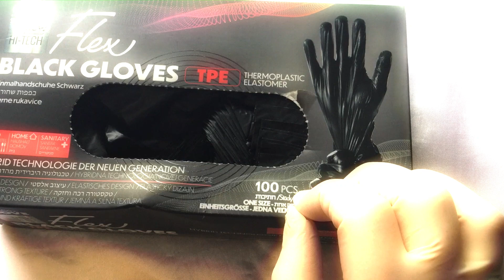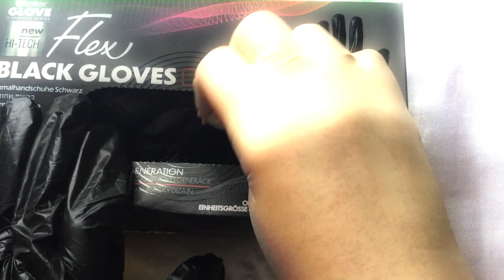GLOVES LAYERING 🖐️🖐️ THERMOPLASTIC OVER LATEX 🖤🤍 [[ASMR]]